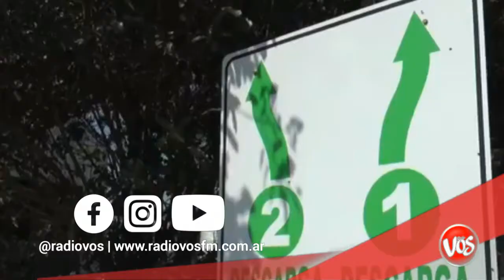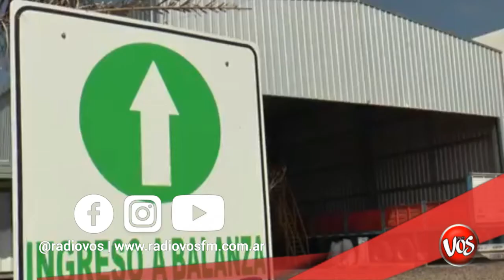AB. FRANCO MORRA - Intendente de General Deheza, sobre el ANR para el Parque Industrial.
🔴 DESDE EL PARQUE INDUSTRIAL DE GENERAL DEHEZA.

Acto de entrega de asignaciones no reembolsables (ANR), subsidio proveniente del Ministerio de Producción de la Nación, destinado a obras de infraestructura y mejoras internas del predio de dicho complejo industrial. Participan, Juan Sambrana, Presidente del Parque Industrial de General Deheza, el Secretariado de Obras Públicas de la Nación, Ab.Martín Gill, Intendente de General Deheza, Ab. Franco Morra, Secretario de Industria  Comercio y Empleo de la Municipalidad de General Deheza, Ab. Mariano Derlindatti, autoridades de empresas locales y regionales.
Transmisión en directo de Radio Vos.